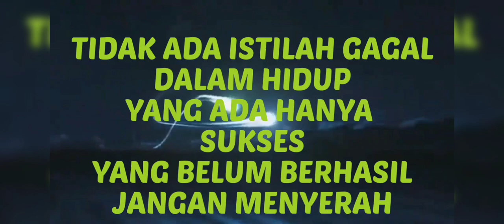NAIKAN RANK KE DIAMOND II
masih naikan rank di diamond nih yuk di support biar tambah semangat